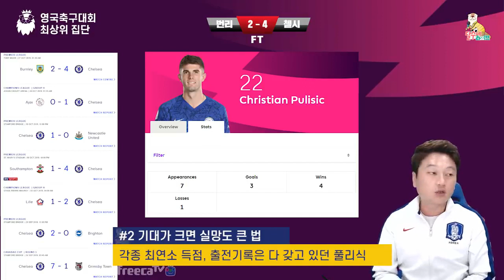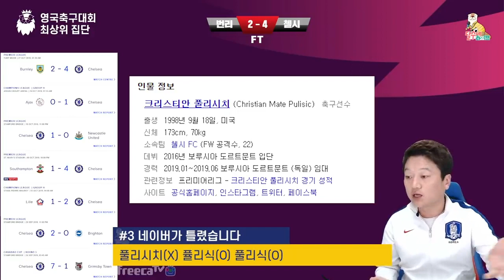어떻게 이렇게 골을 넣을 수 있는 거지? [번리 2-4 첼시]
어이~풀리식이~ 돌아왔구나~